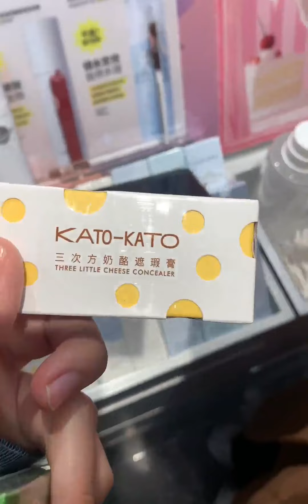合体vlog｜欢迎收看女大学生日常｜雨天不要出门哈哈哈哈 真的又累又惨！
生活记录,大学生,出门,女大学生,学生,记录